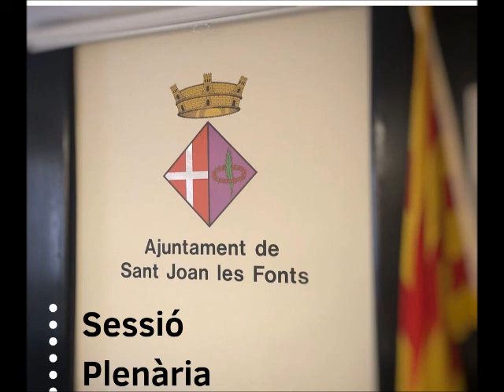Ple Municipal Extraodinari 05/04/2022